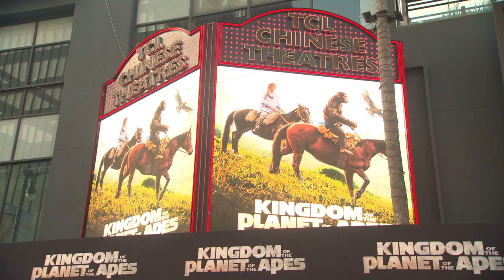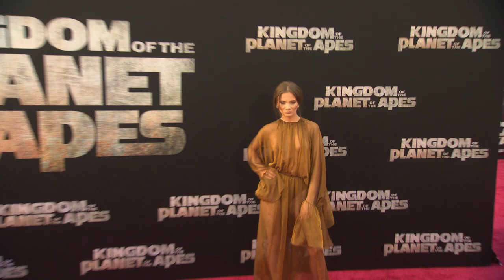Kingdom of The Planet of The Apes - World Premiere Arrivals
The cast, director and producers of "Kingdom of the Planet of the Apes", featuring Owen Teague, Freya Allan, Peter Macon, and Kevin Durand, attend the world premiere of the film.

Release: 05/10/2024

Many years after the reign of Caesar, a young ape goes on a journey that will lead him to question everything he's been taught about the past and make choices that will define a future for apes and humans alike.